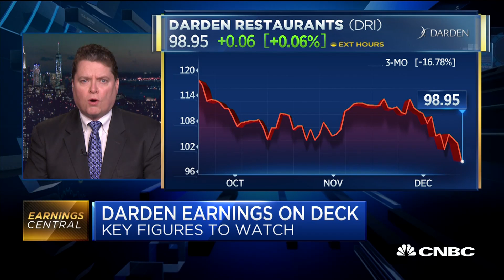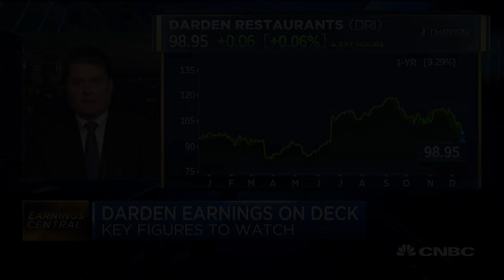Darden earnings on deck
Stephen Anderson of Maxim Group previews the restaurant group’s quarterly report.